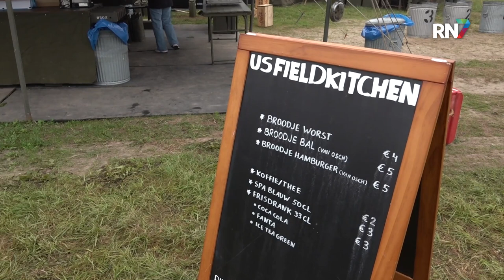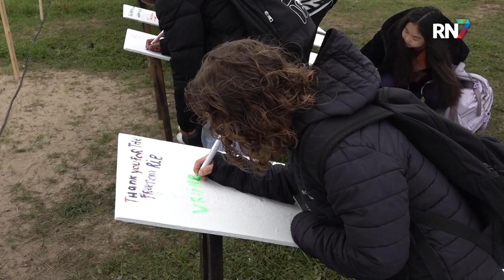Scholieren ervaren verhaal over bevrijding van Nijmegen || RN7 REGIONIEUWS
Nu de herdenkingsweek rondom 80 jaar Market Garden volop bezig is, is het ook tijd om de jongeren hierin te betrekken. In Nijmegen startte vandaag een educatief programma met een bezoek aan het militaire kamp dat momenteel op stadseiland Veur Lent te vinden is.